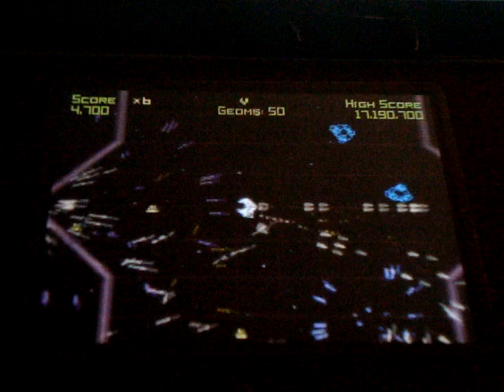Geometry Wars (Nintendo DS)